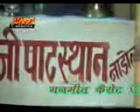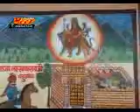ashapura mata ji nadol . . . Jitendra solanki